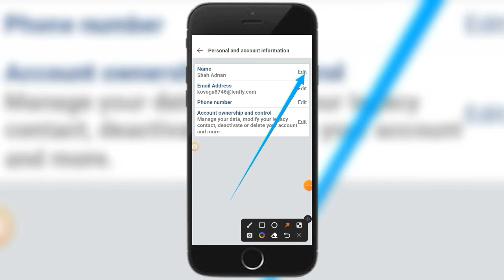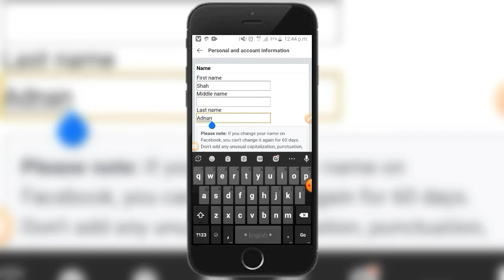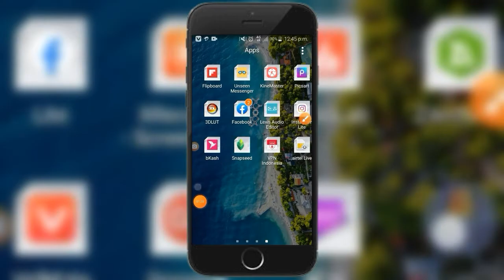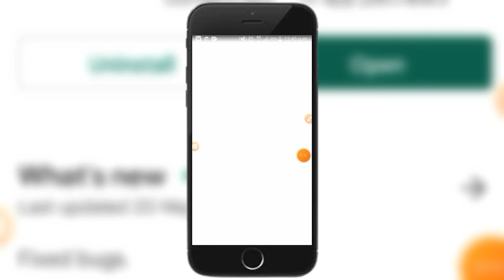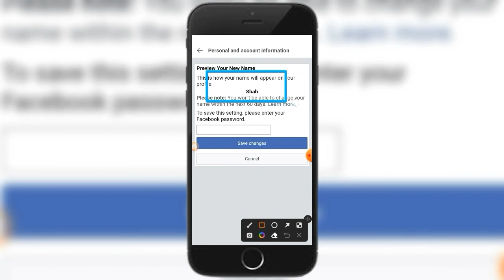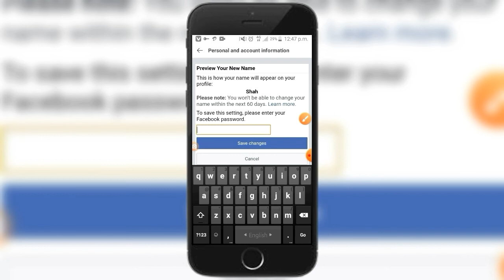Facebook single name create 2022।কিভাবে FB Single name তৈরি করবেন 2022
Facebook single name create 2022।
কিভাবে FB Single name তৈরি করবেন 2022

In Thais video I have shown "How to create Single name on Facebook or how to remove last name on Facebook.
Full Facebook single name change

app link 👇👇
vpn Indonesia  : এটা লিখে সার্চ করলে পেয়ে যাবেন সর্বপ্রতমে